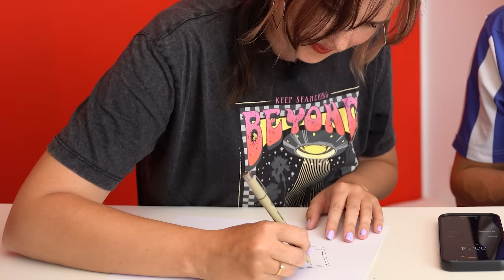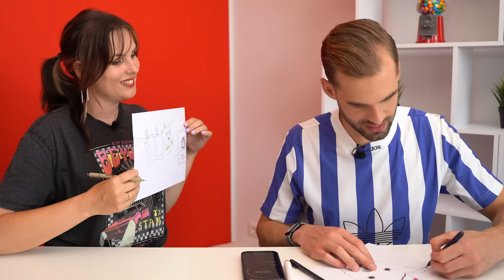ELKE 3 MINUTEN onze TEKENING RUILEN! - Met Gewoon Thomas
Thomas en ik gaan een tekenchallenge aan. We gaan samen tekenen, maar moeten elke 3 minuten omruilen van tekening. Hoe het wordt? Dat zie je in deze video!